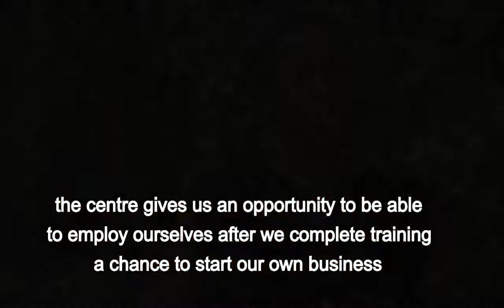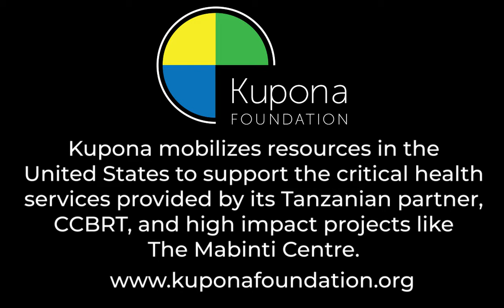The Mabinti Centre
Founded in 2007, The Mabinti Centre ("Mabinti") is a socioeconomic empowerment program that provides hope and healing to women recovering after obstetric fistula, a traumatic birth injury. By providing women and girls with training in practical vocational, life, English and business skills, Mabinti equips them with the skills and knowledge to to rebuild their lives and become financially independent. The majority of Mabinti's graduates go on to start their own businesses or work in the textile or handicrafts industries.